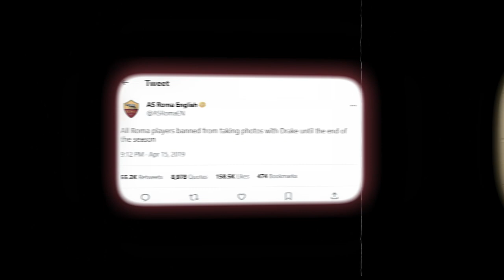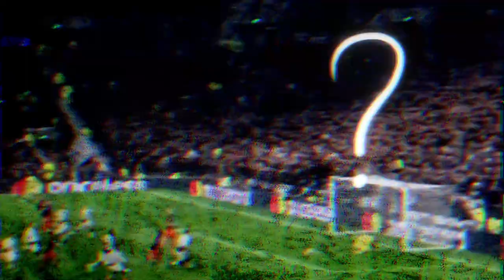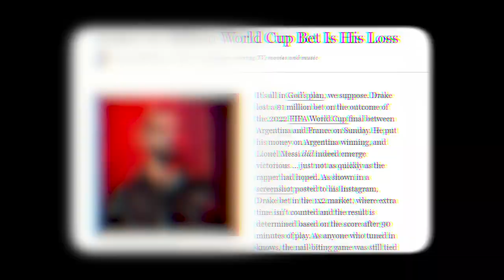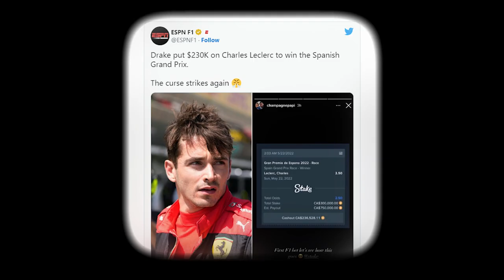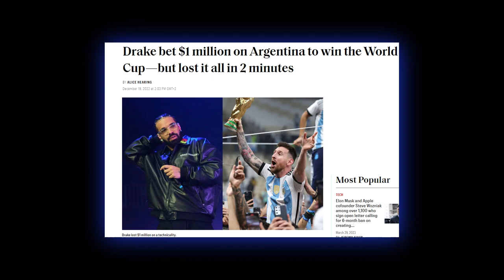THE DRAKE CURSE IS REAL...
Is the Drake curse real? Or is Drake just the worst gambler ever to live? Having now lost over a BILLION DOLLARS gambling, there's definitely an argument to say his luck is out! And that's not even to mention the bad luck he seems to pass on to others...

In this video, we're taking a closer look at Drake's gambling adventures and how they've caught everyone's attention.

We all know Drake loves to have a good time, and he's no stranger to the world of gambling. Many of you have probably heard about the Drake curse, a superstition that claims Drake's support of sports teams or athletes somehow leads to their downfall. In this video, we'll be taking a closer look at the Drake curse and exploring whether there's any truth behind it.

Drake's bets have made headlines, and we'll be examining some of his high-profile wagers. From the famous Drake warriors bet to his Super Bowl bets, soccer, UFC, boxing, roulette, blackjack and everything in-between we'll uncover the stories behind his most notable bets and whether he ended up winning or losing.